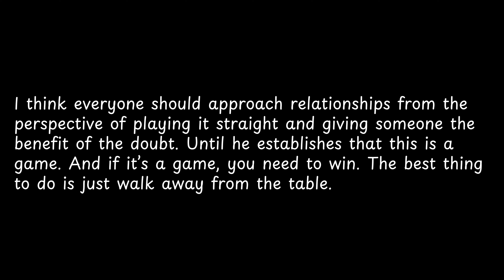I think everyone should approach relationships